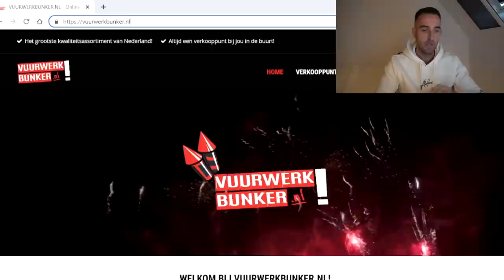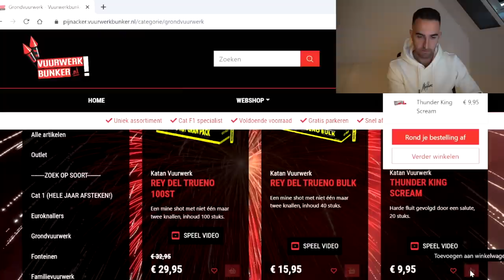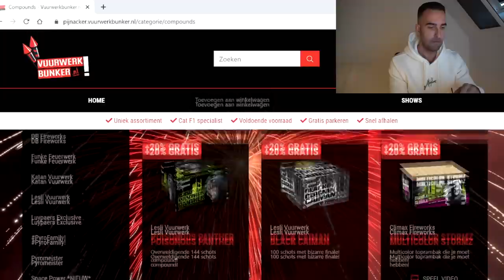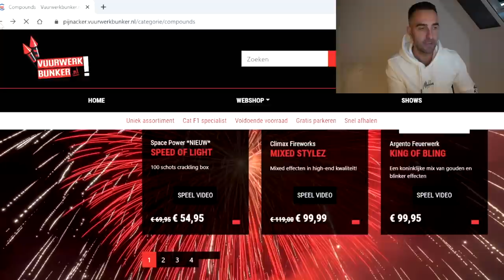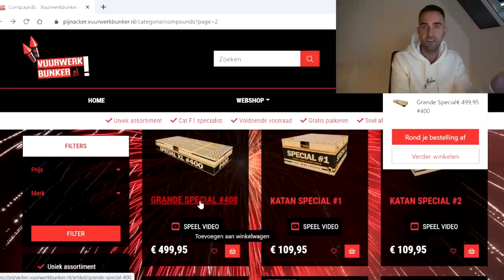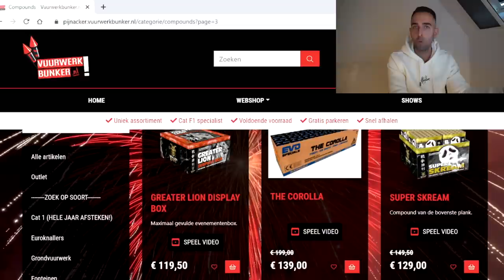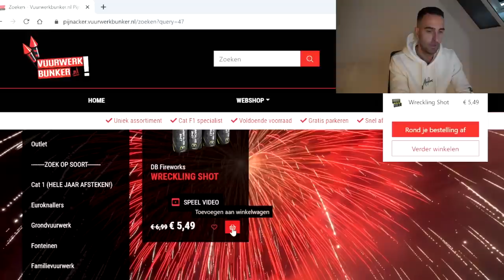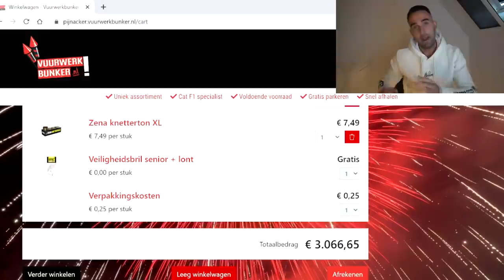EINDELIJK MEGA VEEL VUURWERK BESTELLEN!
Eindelijk na 3 jaar kunnen we weer vuurwerk bestellen!
In deze video bestellen we bij vuurwerkbunker.nl in Pijnacker! Gebruik de kortingscode PTDTHUNDER voor thunderking korting!